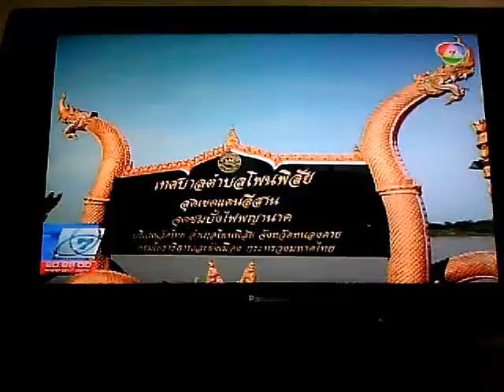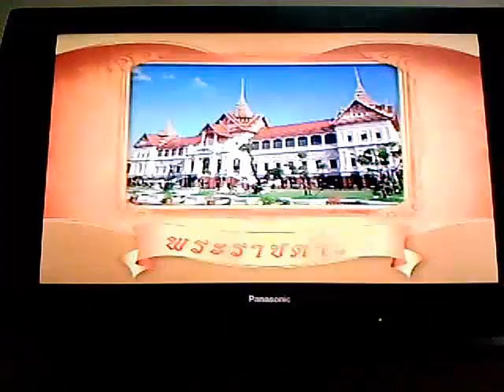[ValveTV] Counter-Strike 1.6 Gameplay with Terrorist Forces Gun Game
กันตายแล้ว
ดำ!
พระราชดำรัสของพระบาทสมเด็จพระเจ้าอยู่หัว
Unit พร้อมแล้ว